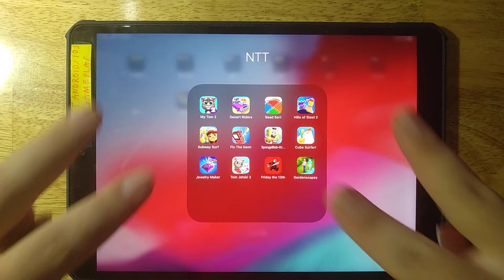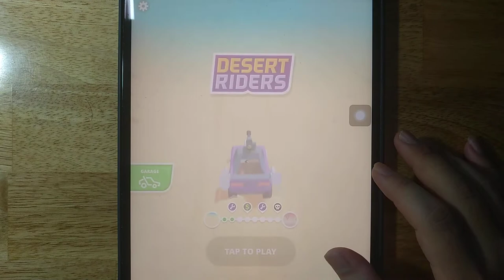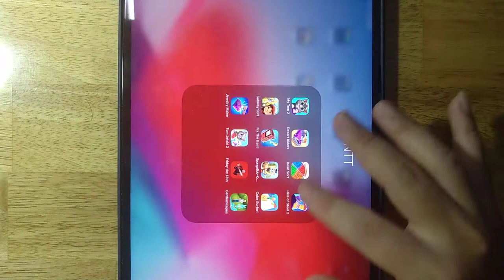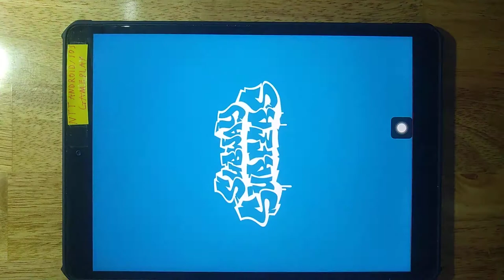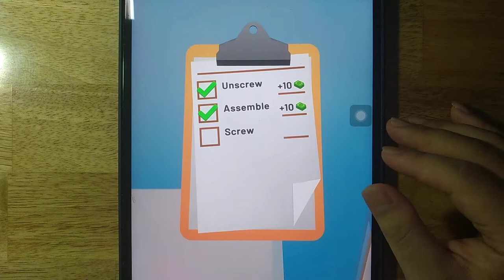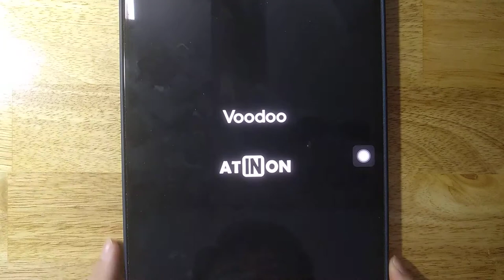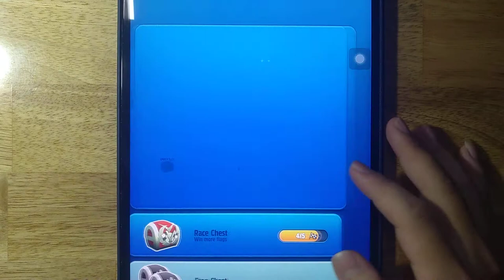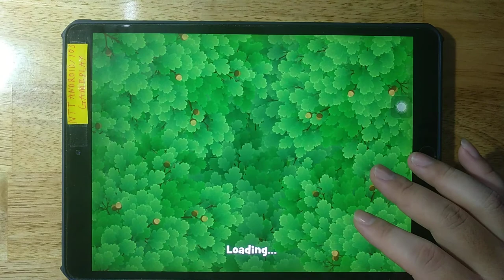My Talking Tom 2,Desert Riders,Bead Sort,Hills of Steel 2,Subway Surf,Fix The Item,SpongeBob Krust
My Talking Tom 2,Desert Riders,Bead Sort,Hills of Steel 2,Subway Surf,Fix The Item,SpongeBob Krust,Cube Surfer,Jewelry Maker,Tom Jetski 2,Friday the 13th,Gardenscapes

Android GamePlay
iOS GamePlay
iPad GamePlay
GamePlay Walkthrough